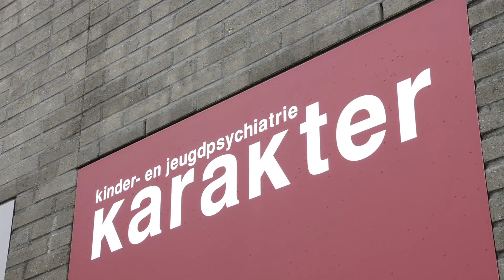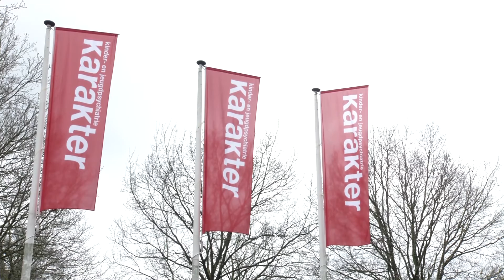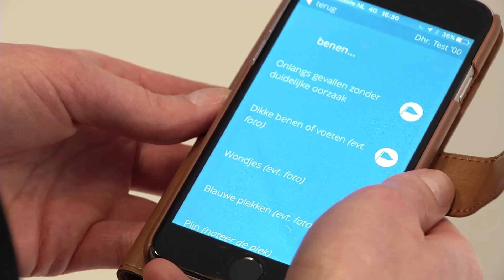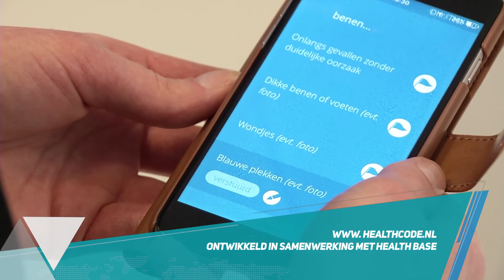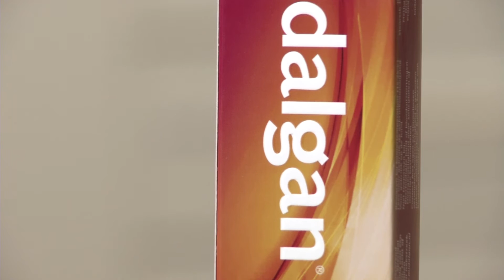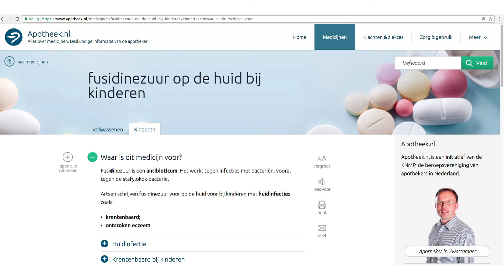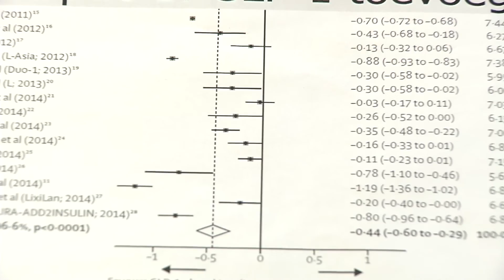Het Medicijnjournaal, maart 2017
In dit medicijnjournaal is onder andere aandacht voor een nieuw geneesmiddel bij ADHD en een app om de medicatieveiligheid bij ouderen te verbeteren.